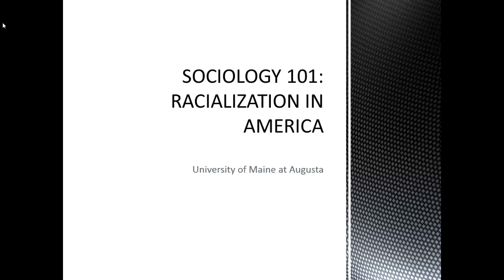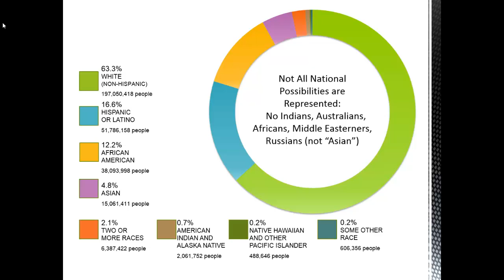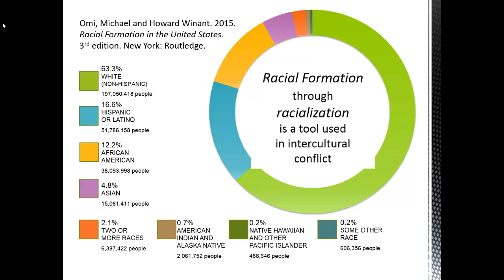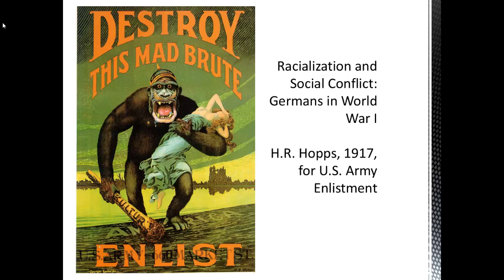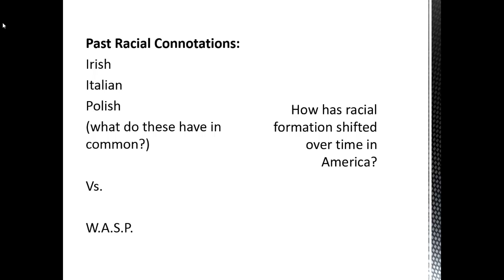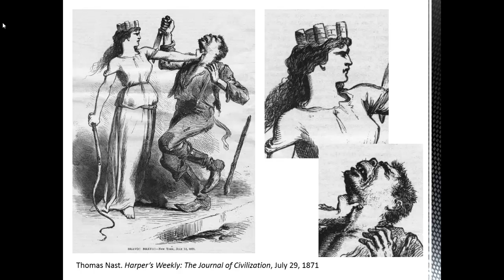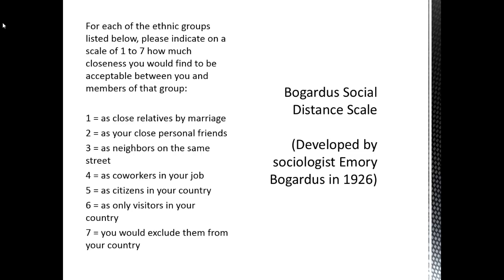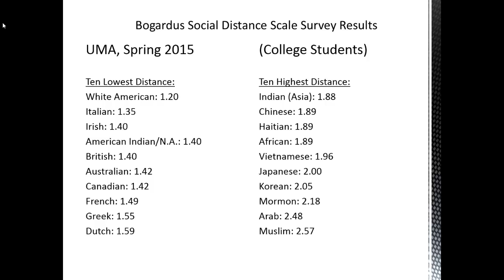SOC 101: Race and Racialization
This video begins in the city of Bath, Maine, where on July 6 1854 the Catholic church was burned to the ground.  Why did this happen, and what does the event have to do with the sociology concepts of race and racialization?  This half-hour video lecture lays the conceptual foundation for understanding past racialization (for groups like "the Irish") and considers the current state of racial formation in the United States with reference to U.S. Census categorizations, the work of Omi and Winant, and the Bogardus distance scale.  Recorded for an Introduction to Sociology class at the University of Maine at Augusta.